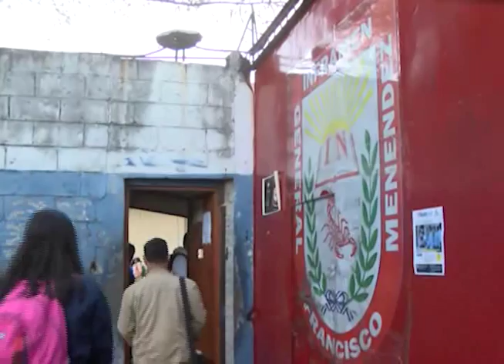PLAN DE PREVENCIÓN EN LAS ESCUELAS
Los cuerpos de seguridad implementan desde hoy una serie de medidas con las que se pretende disminuir la violencia y los márgenes de deserción escolar durante 2018.